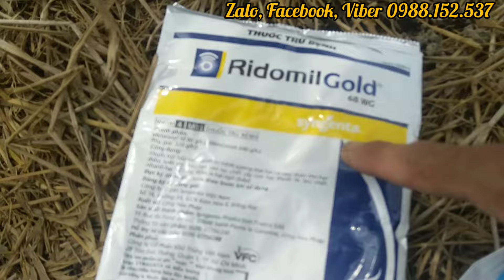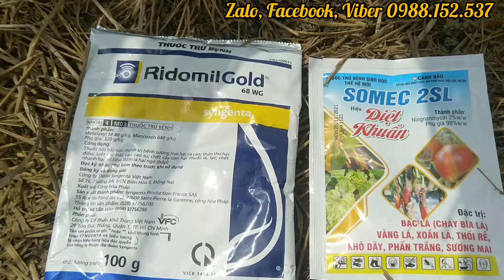CÁCH CHĂM SÓC, BÓN PHÂN CHO CÂY DỪA DƯỚI 1 TUỔI, THEO DÕI MỘT SỐ BỆNH THƯỜNG GẶP TRÊN DỪA MỚI TRỒNG.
CÁCH CHĂM SÓC, BÓN PHÂN CHO CÂY DỪA DƯỚI 1 TUỔI ,THEO DÕI MỘT SỐ BỆNH TRÊN CÂY DỪA LÚC MỚI TRỒNG Khi cây dừa còn nhỏ bà con cần chăm sóc thật kĩ về cách bón phân và theo dõi bệnh ngay từ giai đoạn đầu để dừa có thể phát triển toàn diện tránh những bệnh liên quan đến việc bón phân sai cách. Để giải đáp một số những thắc mắc của bà con nông dân. Kênh xin chia sẻ cách chăm sóc, bón phân cho dừa ở giai đoạn đầu. Mời bà con coi video và tham khảo.